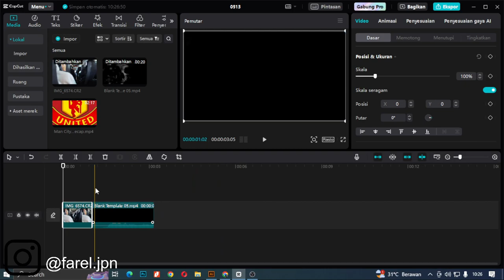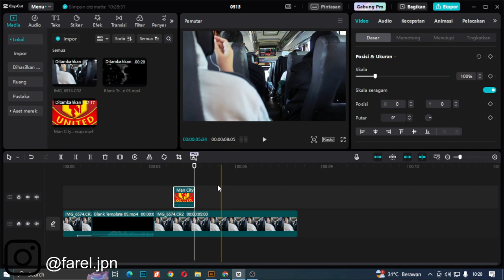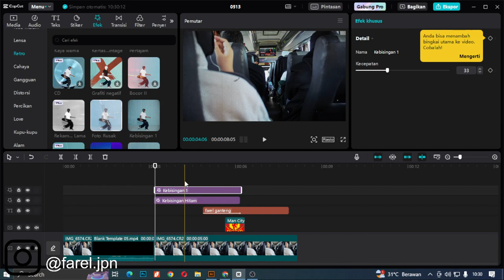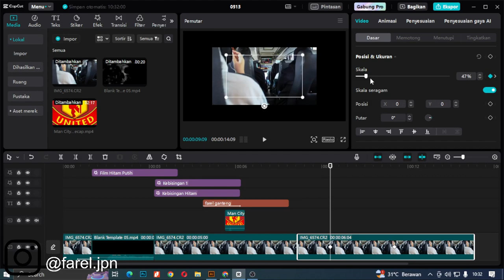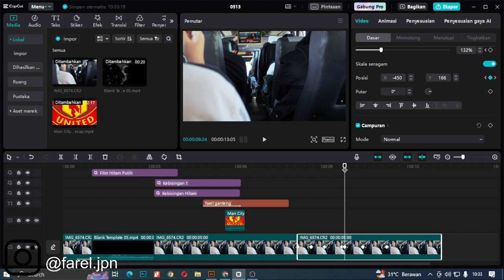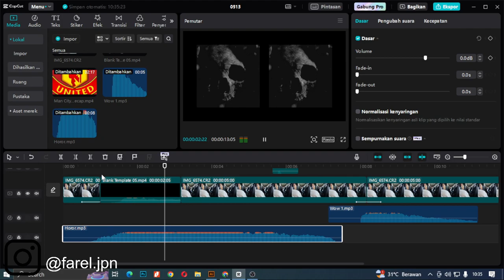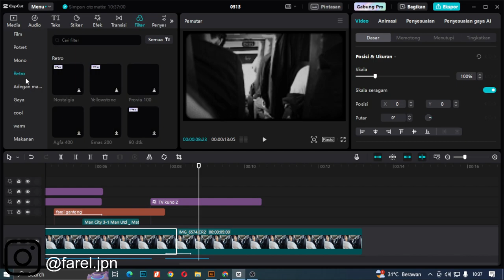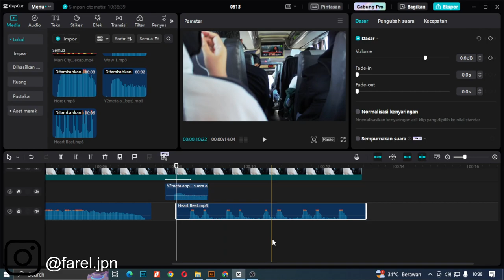TUTORIAL BASIC CAPCUT | IMPORT AUDIO , IMAGE , KEYFRAME , FX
jangan lupa di subrek like and komeng [uhuy]